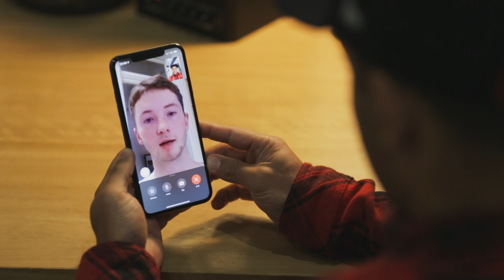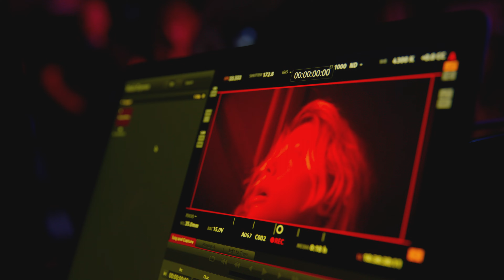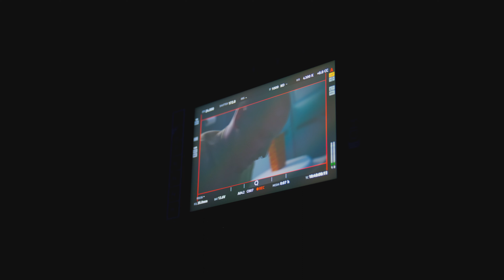6 Festivals | Behind The Scenes | Episode 2: 'The Cast'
'6 Festivals' follows three best friends - Maxie, Summer and James - who share a deep bond and love for music. When James receives a devastating diagnosis, the friends – each with burdens to bear – throw themselves into a whirlwind of festivals in an attempt to escape reality.

Filmed at real music festivals and featuring top Australian acts Dune Rats, G Flip, Bliss n Eso, Ruby Fields, B Wise, Peking Duk, Jerome Farah, Kobie Dee and more – the film gives audiences a window into the back stage and mayhem of every teenager's rights of passage and coming of age.

This 6-part Behind The Scenes short series follows the 5-year journey of making '6 Festivals', directed by award-winning filmmaker / artist, Macario De Souza (aka Kid Mac). With a new episode released weekly, we pull the curtains back and show you what it took to get this film made, including getting the project green lit, the casting process, the challenges of filming at real festivals, the artists and music behind the film, to the world premiere at Sydney Film Festival 2022.

'6 Festivals' in selected cinemas 11 August 2022 and coming soon to Paramount+.

6 Festivals | Behind The Scenes short series directed by Jarred Lammiman